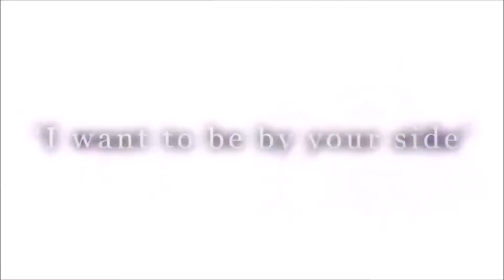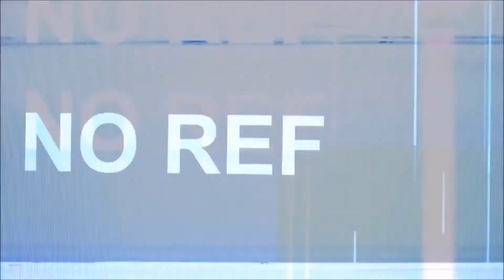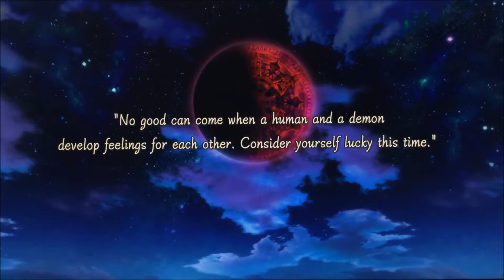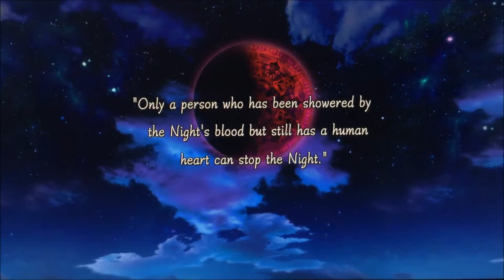Did We Smash?! | Nights of Azure - Ep.17 - Playthrough (PS4) [Chapter 4] - Road to NoA 2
Are we a thing or are we just really really "REALLY" good friends?

This is my playthrough of Nights of Azure, this is Road To Nights of Azure 2: Bride of The New Moon. Hope you enjoy and thank you

Platform:Playstation 4(PS4)
Player:Bryan/Bray88O
Game:Nights of Azure
Difficulty:None
Mode:Story
Type:JRPG
Chapter 4

Nights of Azure - Playthrough - Road To NoA 2